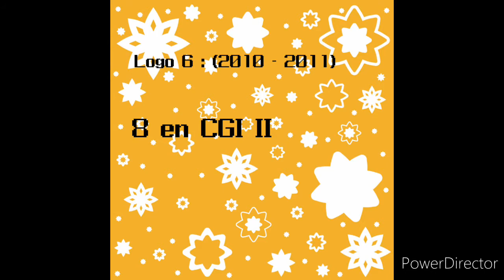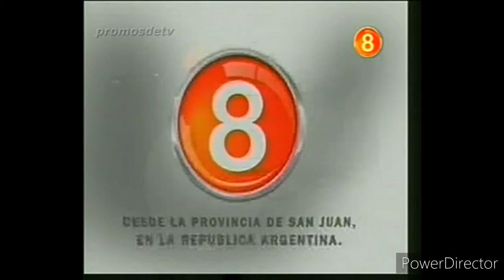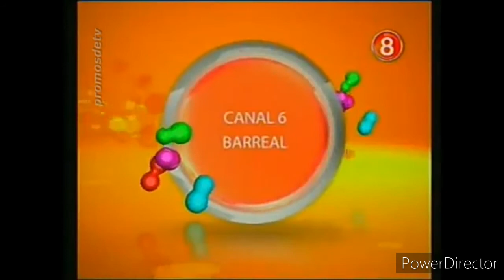Logo Evolution : Canal 8 [San Juan, Argentina] (1964 - Ahora) | Leer Descripción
Hola, acá esta Dulcia, hoy hice esta logo evolution, ya que nos liberamos del estrés de otros videos y de la escuela, acá tenemos al Canal 8 de San Luis, Argentina. Hay poca información por lo cuál para la logo evolution del canal, usamos estos recursos :